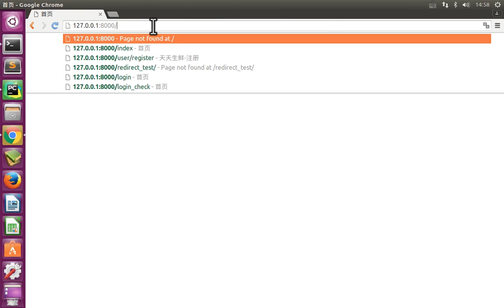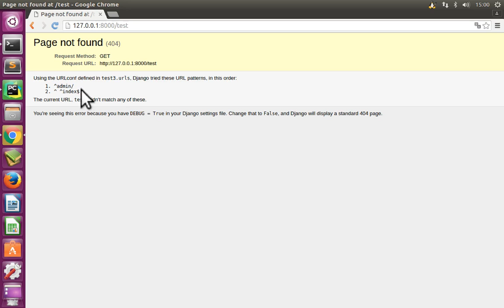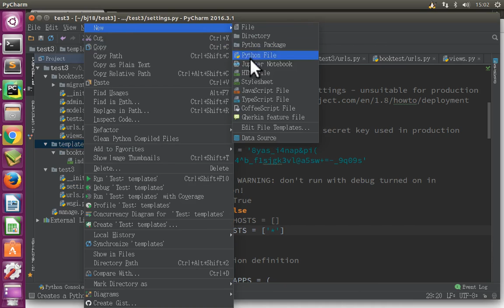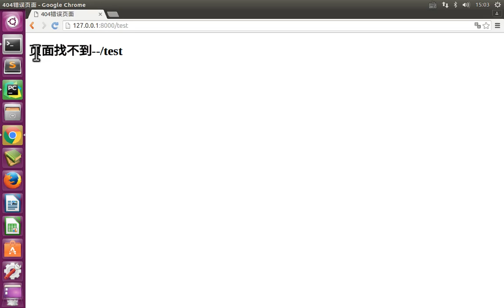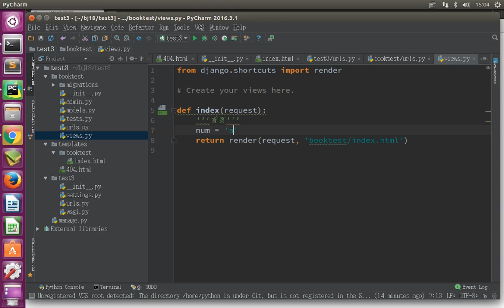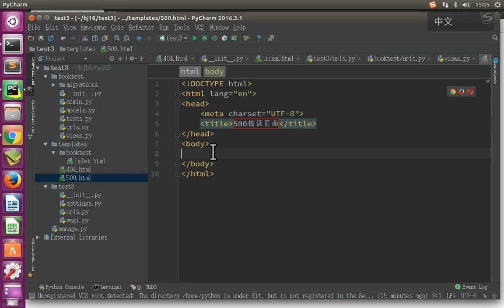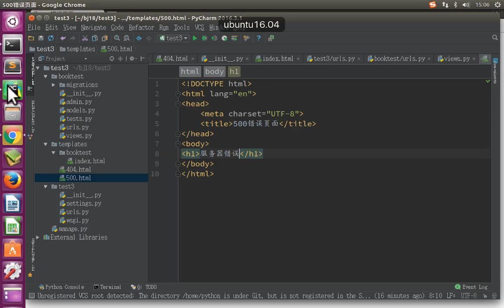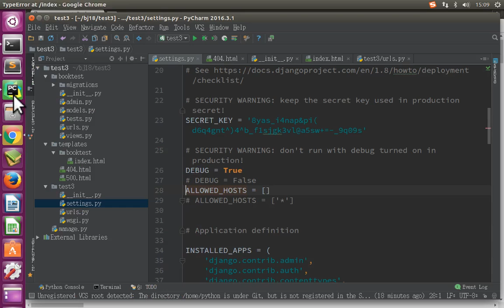11 Django框架丨05 登录案例丨02 视图 错误视图